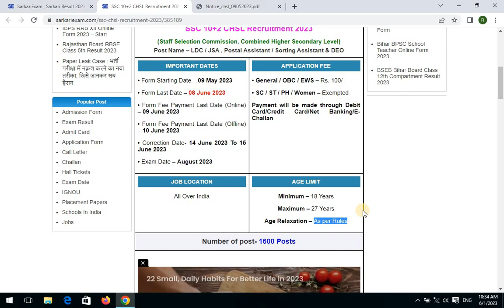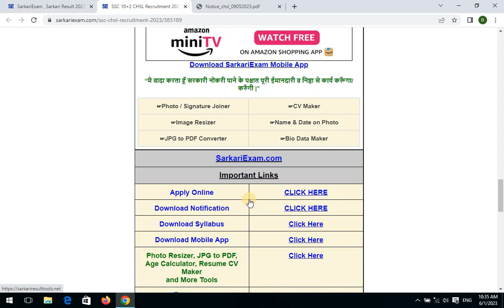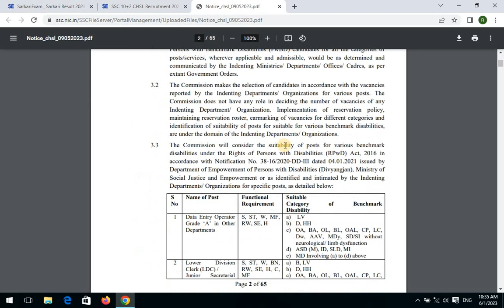SSC CHSL ONLINE FORM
GDS NEW BHARTI
POST OFFICE VACCANCY

CHSL
SSC CHSL
SSC 10+2

ssc gd ka result
ssc gd ka result 2023 ka
viral